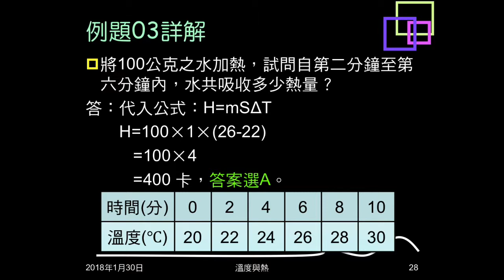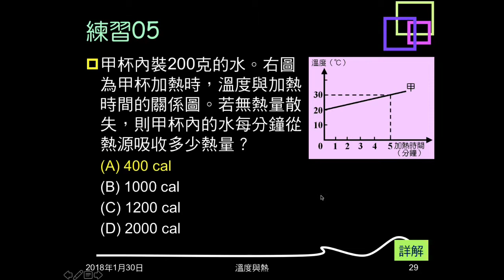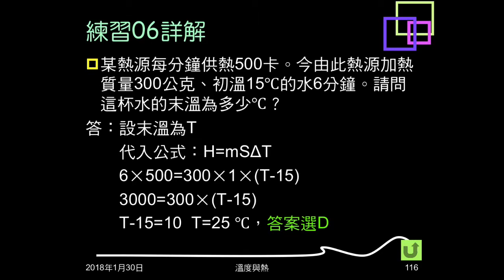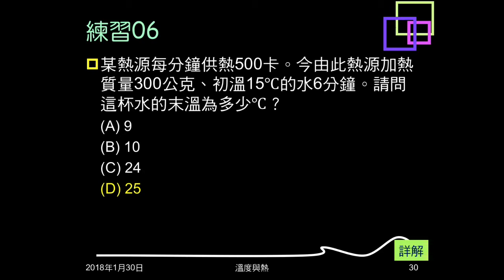106學年複習溫度與熱06：例題03；練習05、06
例題03給水的質量，及加熱時間及溫度表格，問一段時間之吸熱。練習05以圖形給某質量的水，加熱時間與溫度關係，問每分鐘吸熱。練習06給熱源每分鐘供熱，給水的質量及初溫，問加熱一段時間末溫。